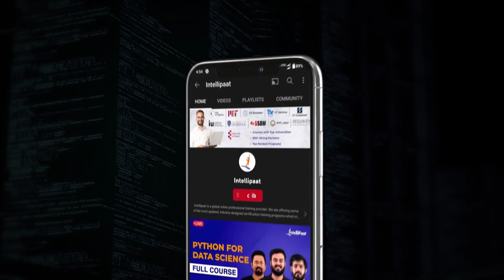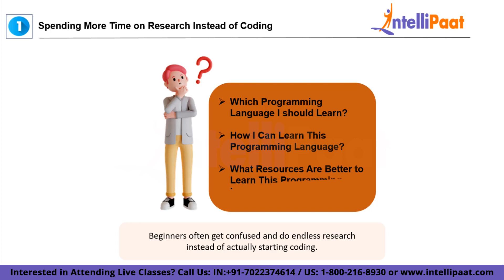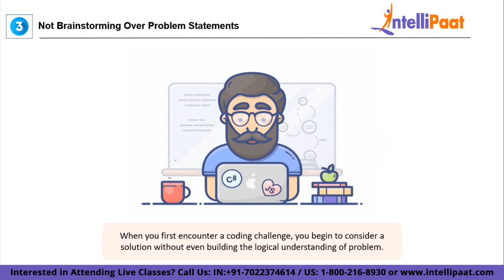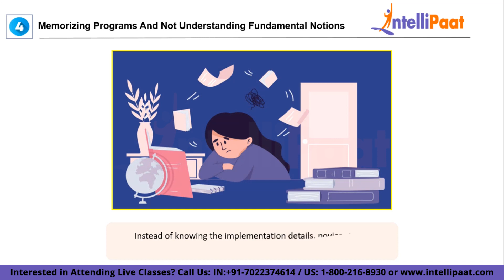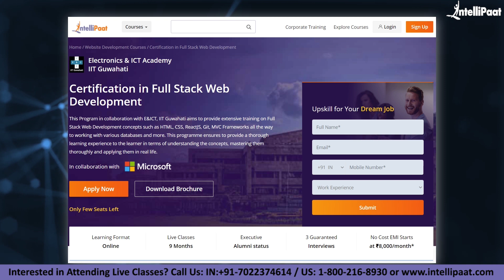Avoid These Programming Mistakes As A Beginner | Intellipaat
Welcome to this video on "Avoid These Programming Mistakes As A Beginner"!

In this video, we'll be discussing some of the most common mistakes that beginner programmers make and how you can avoid them. Programming can be challenging, but with the right guidance, you can become a successful programmer.

We'll cover a range of topics, including choosing the right programming language, not getting bogged down in theory, practicing consistently, and seeking help when needed. We'll also talk about the importance of building a strong foundation in programming concepts and techniques, as well as debugging techniques and tips.

Whether you're new to programming or looking to improve your skills, this video is for you. By the end of this video, you'll have a better understanding of what mistakes to avoid and how to set yourself up for success as a programmer.

So, grab your notepad and pen, and let's get started!

Intellipaat is a global online professional training provider. We offer some of the most updated, industry-designed certification training programs, including studies in Big Data, Data Science, Artificial Intelligence, and 150 other top-trending technologies.

👉Following topics are covered in this video:

🔵 Intellipaat Edge
1. 24*7 Lifetime Access & Support
2. Flexible Class Schedule
3. Job Assistance
4. Mentors with +14 yrs
5. Industry-Oriented Courseware
6. Life time free Course Upgrade